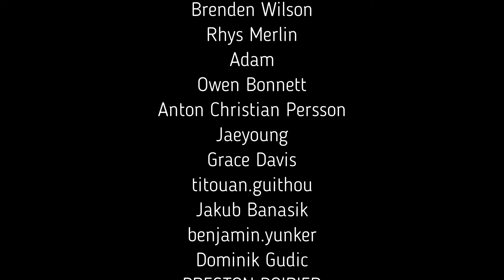Gravity Falls - Fingerstyle tab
waiting for another summer

YouTube is hardly ignoring my channel so i appreciate any help and support i can get from you.
Keep strummin bros